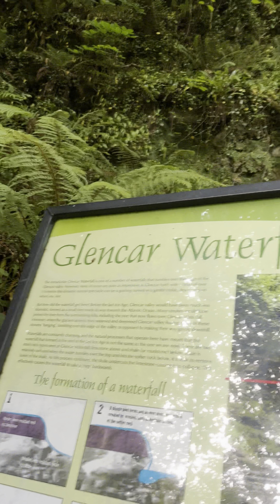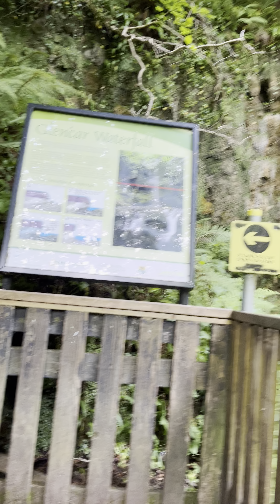Glencar waterfall 2